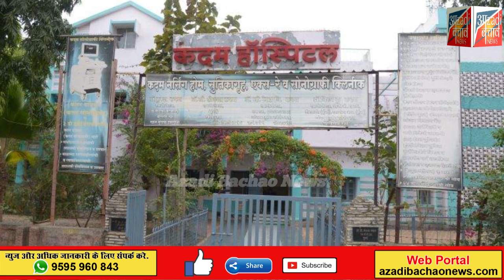चौंकाने वाली घटना। एक अस्पताल से मिले 11 बच्चों की हड्डियां!!!